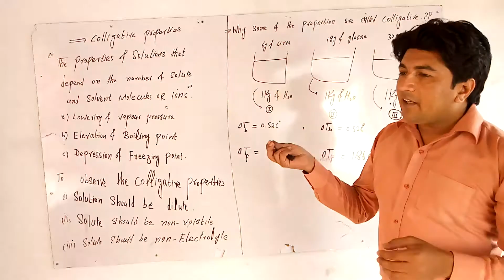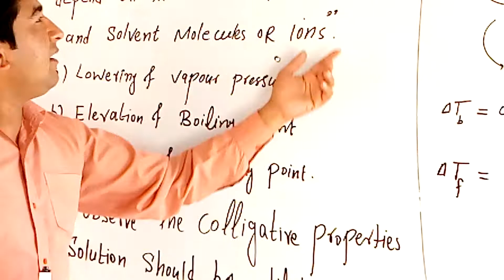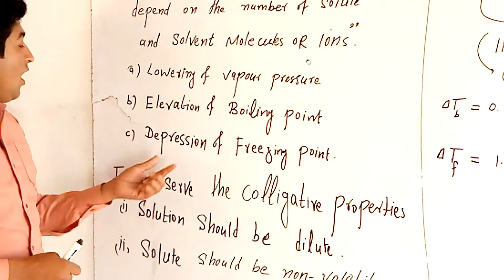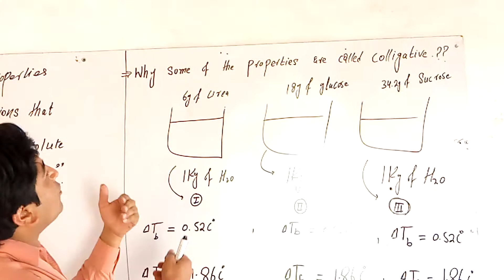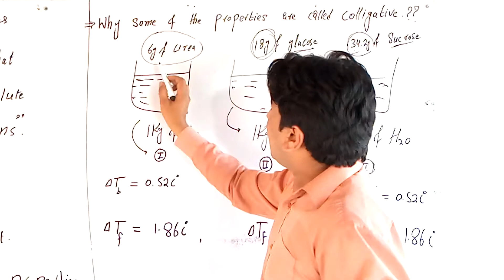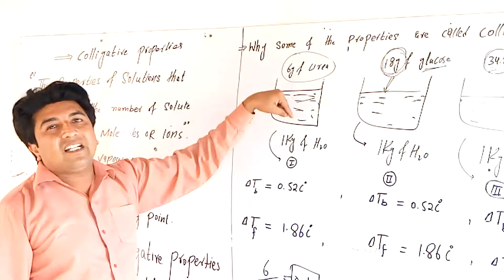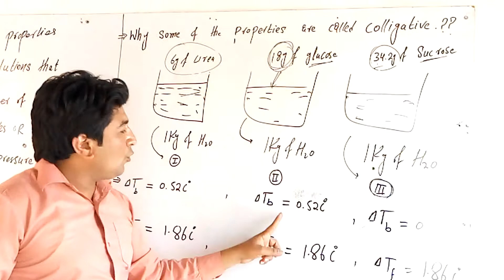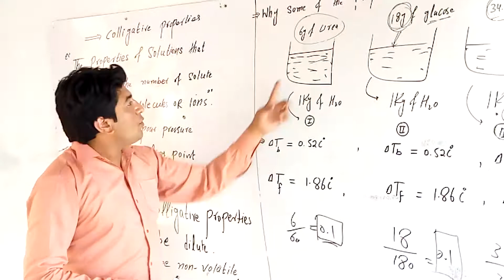Colligative properties. Book 1 fsc ch9 chemistry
The properties of solution which depend upon the number of solute and solvent particles and not upon the nature .
Lowering of vapour pressure
Elevation of Boiling point
Depression of freezing point
Osmatic pressure